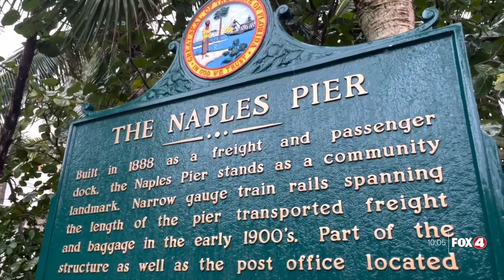Naples Pier plan closer to getting into place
Naples city leaders say the $20 million plan to rebuild the pier is finally getting closer to the first workday.